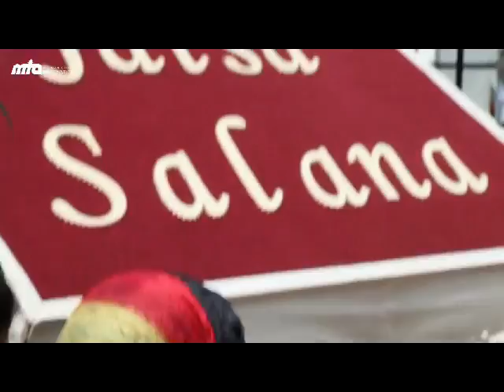Islam Pasti Menang kerana ada Khalifah - Pemimpin Rohani